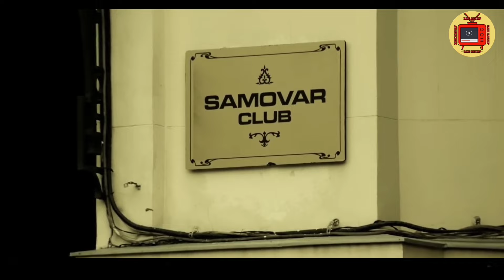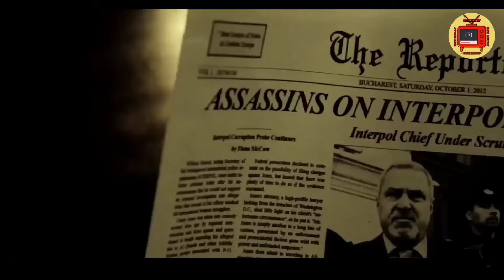NAGTULUNGAN ANG DALAWANG PINAKAMAGALING NA ASSASSIN PARA PABAGSAKIN ANG ISANG GRUPO NG MAFIA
Dalawang assassin ang sumang-ayon na magtulungan habang ang isa ay nagsisikap na ipaghiganti ang kanyang asawa at ang isa ay nangongolekta ng gantimpala para sa isang trabaho.

Pinoy Recap
Tagalog Recap
Pinoy Story
Tagalog Story